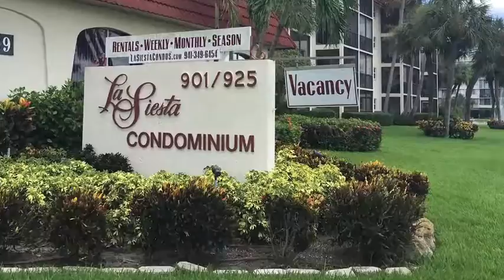Web Video Slideshow of a Rental Condo on Siesta Key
Web Video Slideshow of a Rental Condo on Siesta Key. Photography and key framing by Christina Cook Lee, Heartbinder Productions, Inc.
Music purchased from Digital Juice Back Traxx by Christina Cook Lee, approved for commercial use.